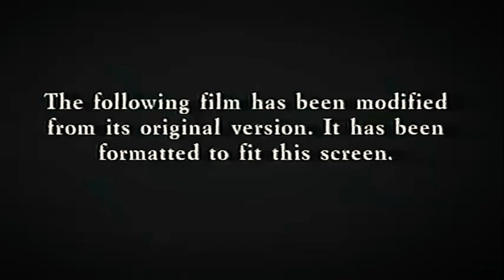20th century fox 1989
Taken from big 1989 on vhs